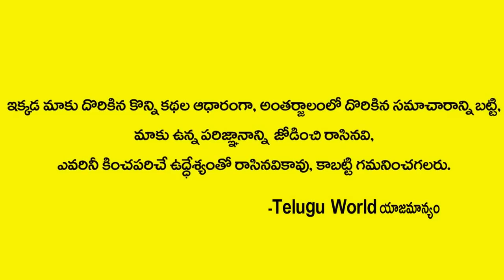బాహుబలి 9ఏళ్ళు తీశారు | Software Engineering Girl Super Punches Regarding Amaravathi | Pawan | Jagan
Watch►బాహుబలి 9ఏళ్ళు తీశారు | Software Engineering Girl Super Punches Regarding Amaravathi | Pawan | Jagan | Telugu World